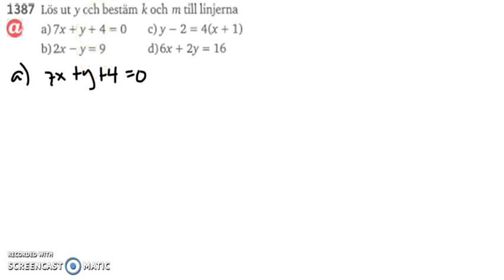Matematik 5000 Ma 2b Kapitel 1 1387 del 1 - Mer om räta linjer